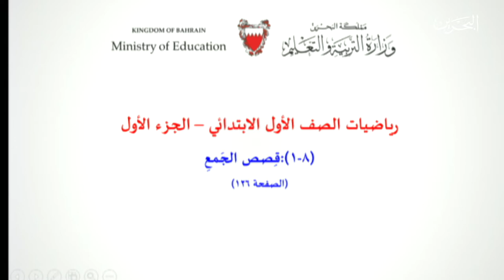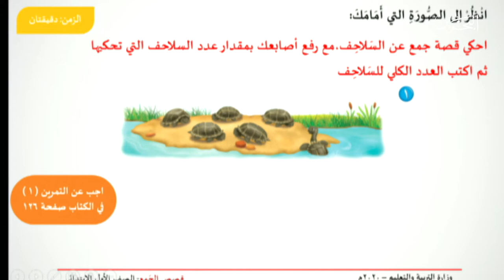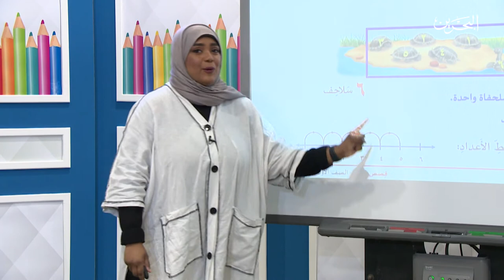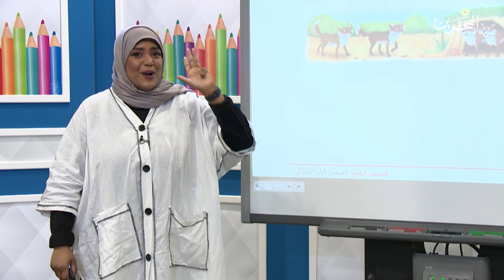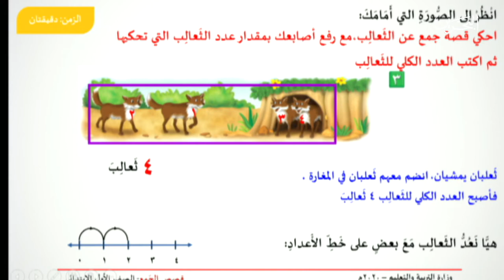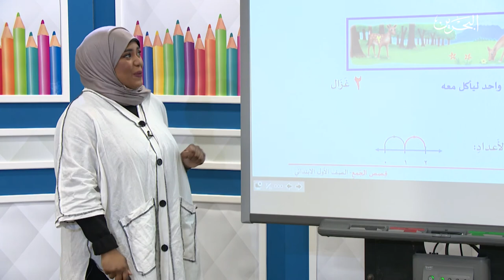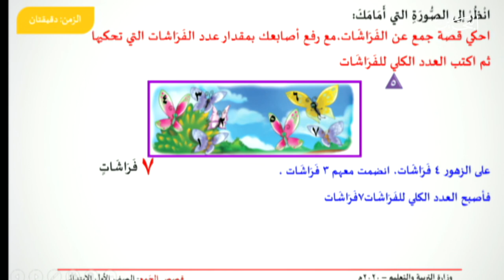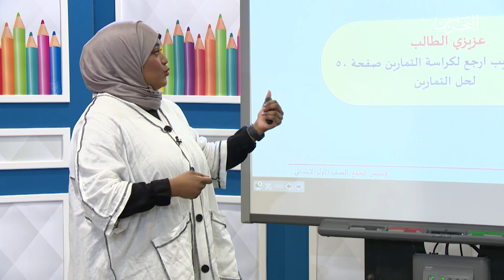الرياضيات للأول الابتدائي - قصص الجمع